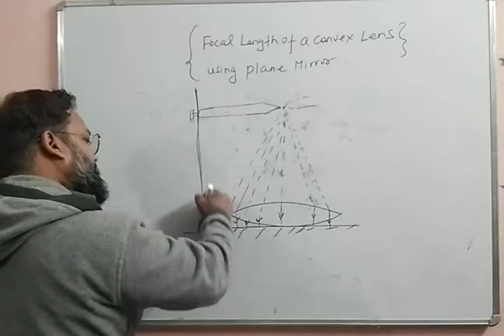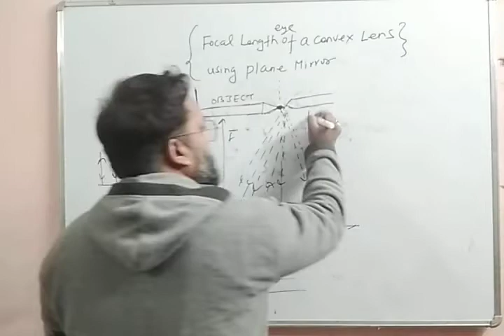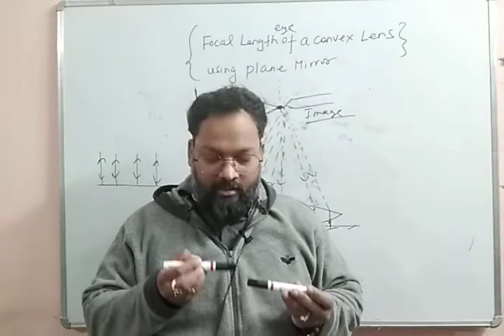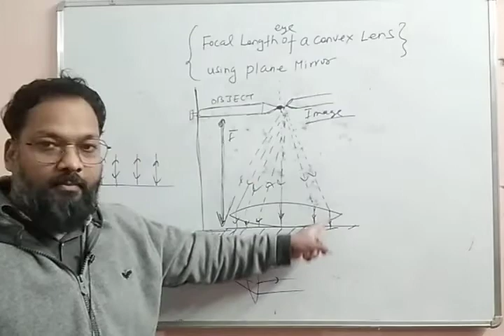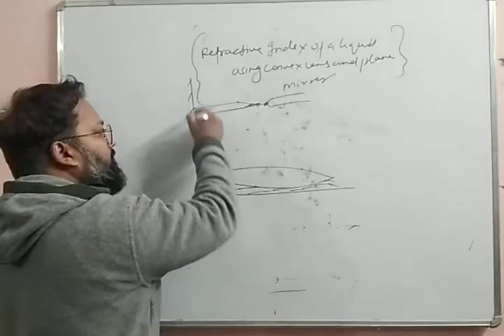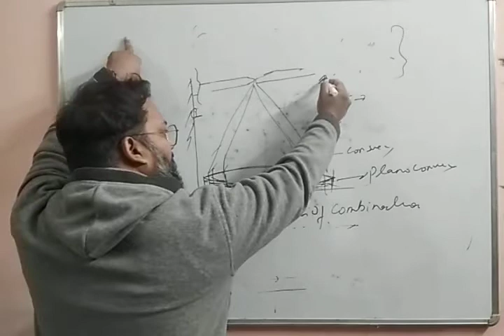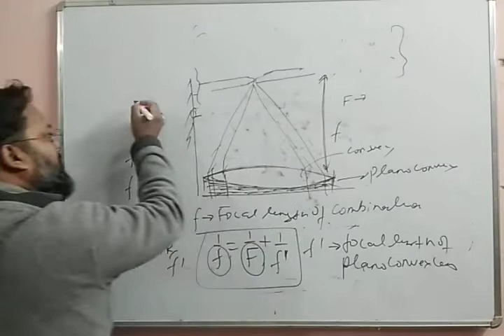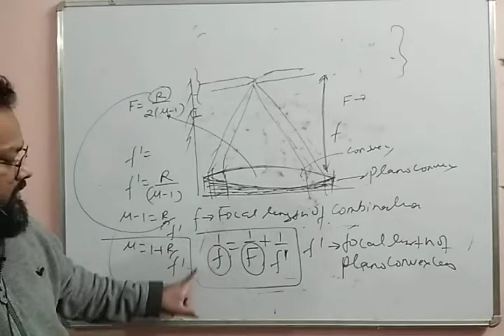13 November 2021